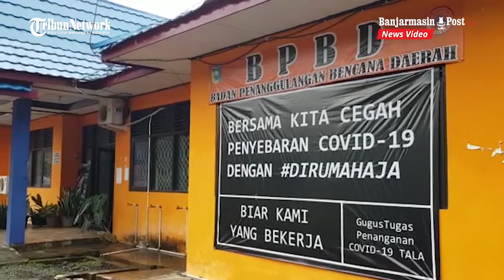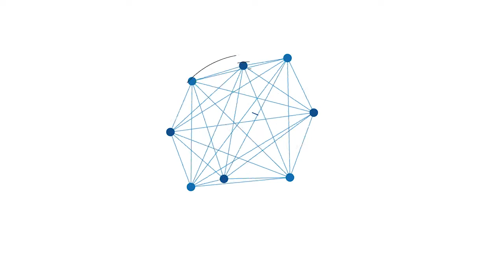Antisipasi Risiko Curah Hujan Tinggi, BPBD Tala Terus Pantau DAS Jorong dan Kintap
BANJARMASINPOST.CO.ID, PELAIHARI - Prakiraaan curah hujan tinggi yang masih akan terjadi hingga Juni 2021 mendatang disikapi serius oleh Badan Penanggulangan Bencana Daerah (BPBD) Kabupaten Tanahlaut (Tala), Kalimantan Selatan (Kalsel).

"Intensitas hujan masih berpotensi sampai dengan akhir Mei berdasarkan informasi BMKG. Kami BPBD Tala selalu siap dalam penanganan darurat bencana," ucap Kepala Pelaksana BPBD Tala Sahrudin, Jumat (21/5/2021)..

Ia menuturkan kondisi sekarang daerah rawan banjir yang menjadi lokus BPBD Tala yakni daerah aliran sungai (DAS) Jorong do Kecamatan Jorong dan DAS Kintap di Kecamatan Kintap.

"Pantauan DAS saat ini masih dalam kondisi normal walaupun beberapa hari  lalu sempat mengalami peningkatan debit air disebabkan tingginya curah hujan di dataran tinggi seperti di Desa Salaman dan Riamadungan, Kecamatan Kintap," sebutnya.

Peningkatan debit tersebut terpantau pada Senin kemarin bersamaan terjadinya banjir yang melanda sejumlah desa di Kecamatan Satui, Kabupaten Tanahbumbu (Tanbu).

Saat itu, sebutnya, debit air di DAS Jorong dan Kintap sempat naik sekitar setengah meter. Namun begitu tak sampai meluap ke rumah warga di sekitar bantaran sungai.

Walau begitu, pihaknya tetap meningkatkan kewaspadaan. Tiap hari pemantauan terus dilakukan oleh personel yang ada di posko di wilayah Kintap.

"Persiapan personel selalu menjadi fokus BPBD Tala dan siap bergerak kapan saja dan selalu berkoordinasi dengan aparat desa terkait khususnya wilayah yang berpotensi bencana," tandasnya.

Sarana penunjang seperti perahu karet bermesin, lanjut Sahrudin, juga telah disiapkan di Posko BPBD di Kecamatan Kintap.

"Kami selalu berkoordinasi dengan polsek, koramil, kecamatan, dan desa yang berpotensi banjir," ucapnya. (Banjarmasinpost.co.id/roy)